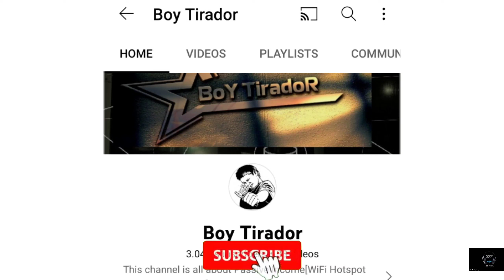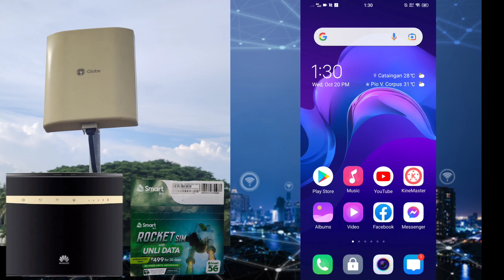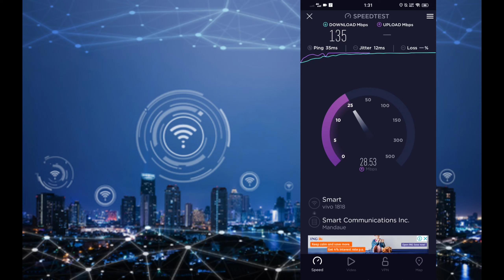Best Combo Black Mamba using RocketSIM| Best wifi combo para sa malakas na internet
Sharing my set up Blackmamba using rocket sim & mimo antenna..  Pang malakasang Set-up kahit nasa probensya lang?